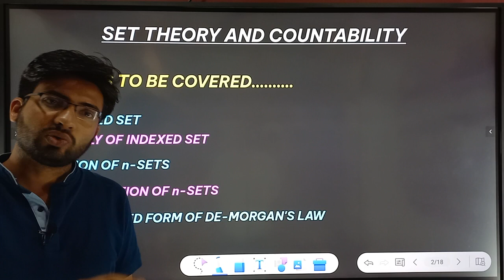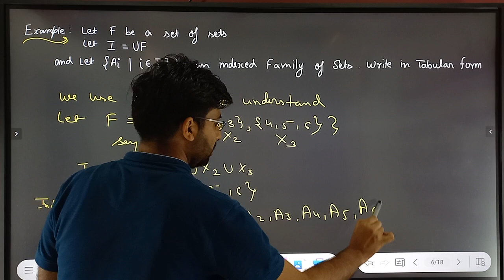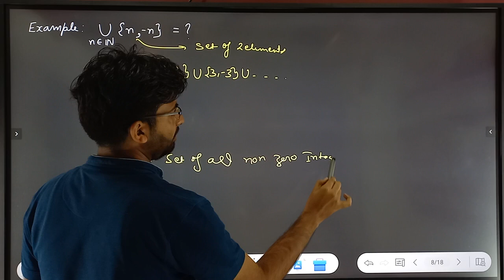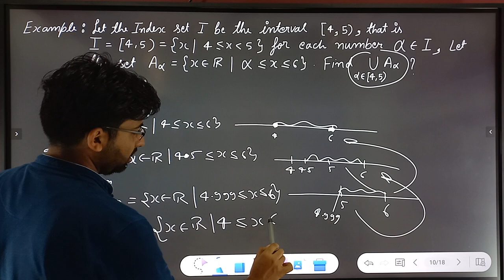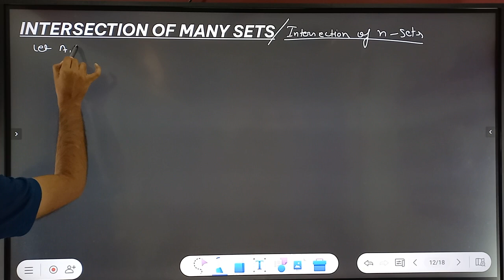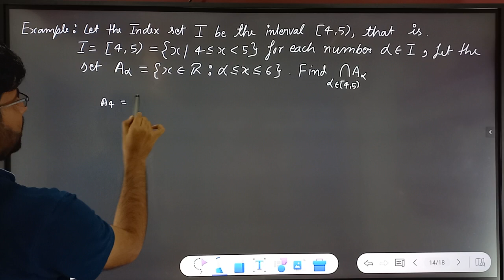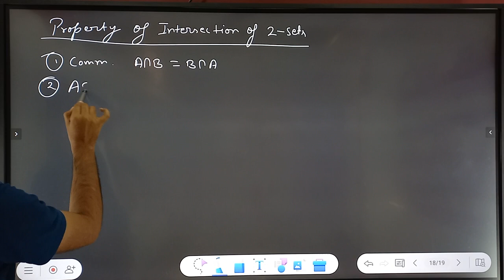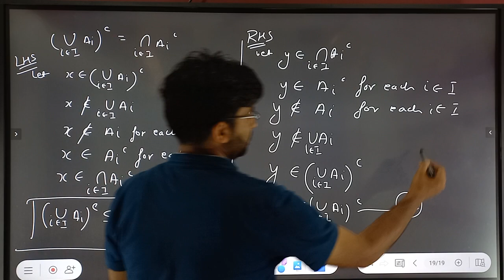CSIR NET (Mathematical Science) Real Analysis Lecture-1 by Rohit sir